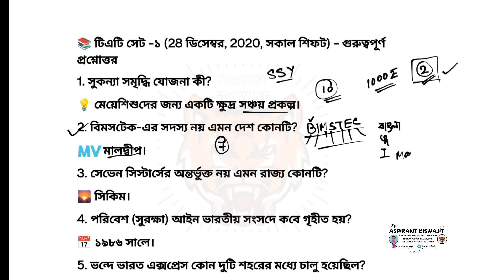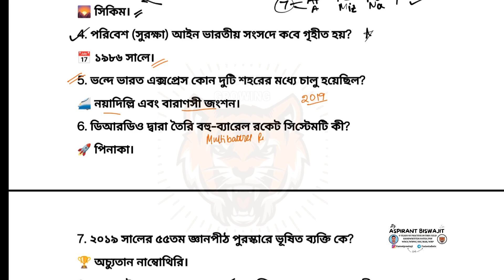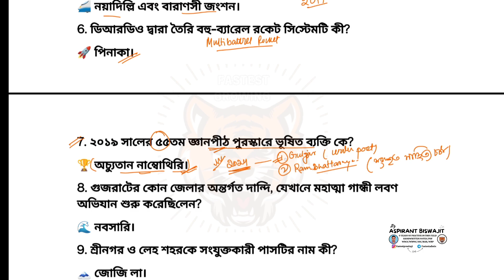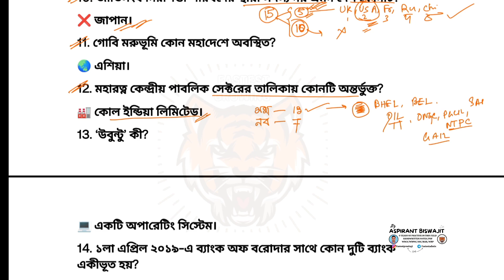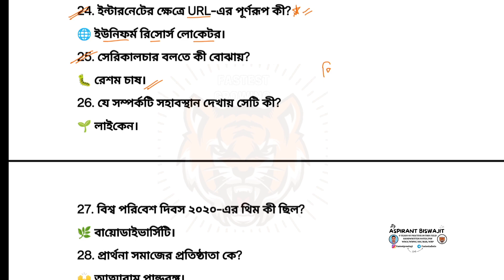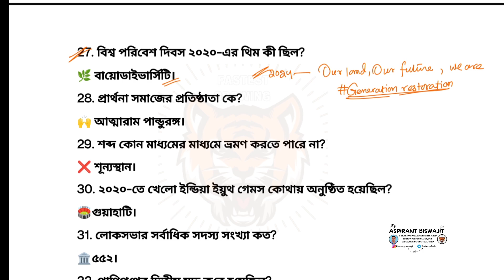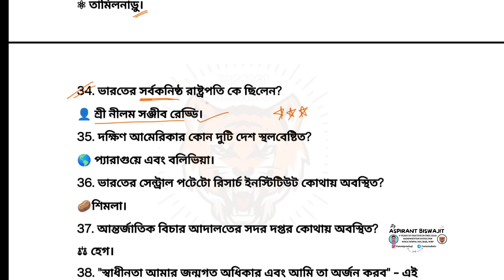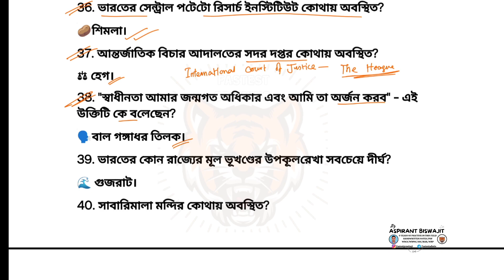All Important GK for Railway Exams | রেলের গুরুত্বপূর্ণ জিকে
প্রিয় বন্ধুরা, এই ভিডিওর মাধ্যমে আমি তোমাদের সব থেকে গুরুত্বপূর্ণ gk সিরিজ এগুলি করিয়ে দেবো যাতে জিকে যথেষ্ট উন্নত হয়।

পিডিএফ লিংক :

FASTEST GROWING  হল বাংলা ভাষায় সরকারি চাকরি প্রস্তুতির MATH & GI এর Online platform.

🔰বিভিন্ন চাকরি পরীক্ষার অংক ও রিজনিং:
✅WBCS
✅WB Police
✅Wb TET
✅CLERKSHIP
✅RAILWAY NTPC & Rail GRD
✅MISCELLANEOUS
✅SSC ( CHSL & MTS)
✅COURTS (High Court & District Court)
✅WB GR D

  এছাড়াও কীভাবে নিজে নিজে
প্রস্তুতি নেবেন, কোন পরীক্ষার কী বই পড়বেন, পরীক্ষার Cut
off কীরকম হবে তার বিশ্লেশন, বিভিন্ন Topic wise জিকে
আলােচনা, Short cut পদ্ধতিতে জিকে মনে রাখার কৌশল,
MATH CLASS CHAPTER WISE, Mock Interview অভিজ্ঞতা বিস্তারিত ভাবে আলােচনা করা হয়!!

অথবা
এর ফেসবুক পেজ এ Inbox র দ্বারা যোগাযোগ করতে পারেন।